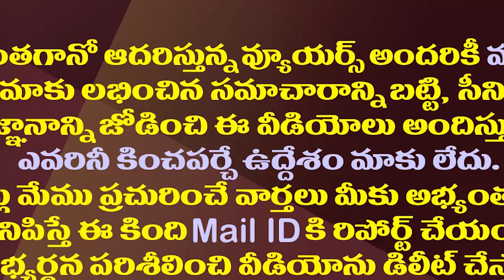ఢిల్లీలో కలిసిన పవన్, రఘురామ ..ఇద్దరినీ ఎజెండా ఒకటేనా?| Pawan Kalyan And MP Raghu Rama Meet In Delhi